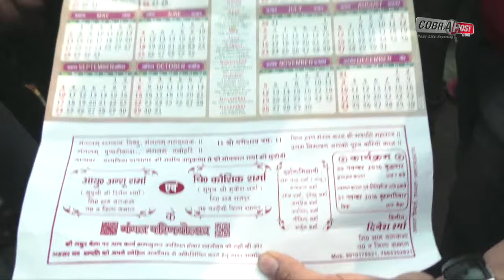HOW THE BAN ON 500 & 1000 NOTE AFFECT OUR LIFE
WATCH VIDEO, PEOPLE DIE IN QUEUE TO EXCHANGE BANNED NOTES AT BANK | COMMON MAN FACING PROBLEMS WITH NOTE BAN | MARRIAGE POSTPONED DUE TO NOTE BAN